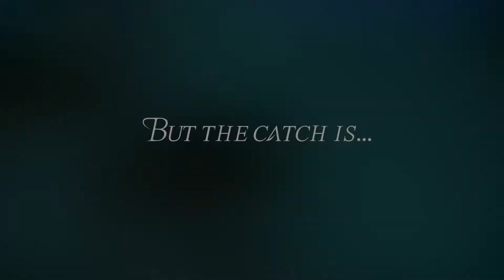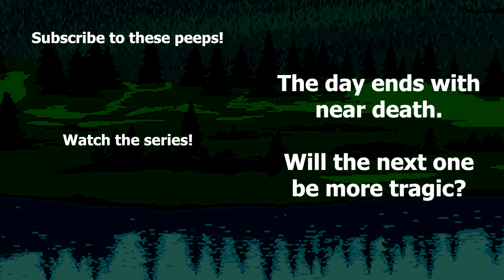Reddit Hardcore - Terraria #1 - Part 12 (Granite is Fun!)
With the Eater of Worlds defeated, the group goes underground once more, hopefully to get more stuff. Oh yeah, and granite. Granite is fun.

-~-PLAYER DESCRIPTIONS-~-
*SCURGE*: The leader of the bunch. While his goofy attitude might seem like he probably shouldn’t be leading the team, he shows aptitude in getting the team together and getting the goal done.

*OTTO*: A gentle, quiet, but skilled person. He mostly focuses on the goal at hand, but can still kick back and have a good conversation with the other teammates.

*KAYDEN*: The voice of reason to the team. He often makes decisions based on logical reasoning, but his attitude is deceptively humorous and exhibits a very light side of himself from time-to-time.

*NOAH*: He is a somewhat volatile character. Also not the most communicative to the team, only communicating to brag about something he found, but he can be charitable and friendly when the team needs it.

*LETTUCE*: A quick-witted individual. He’s not the biggest talker, but his dialogue can often be coupled with either remarks or something funny.

*MATTY*: He is sociable and easy to talk to. Behind the scenes, he also contributes to the team quite a bit, but isn’t always noticed in the rumble of other things going on.

*KYSTONIO*: The new kid on the block. While he may be inexperienced in Terraria, he is still a good teammate, always looking out for one another, even if he’s a bit too cautious.

Quick credits:
*Series by Scurge (original concept by GioD)
*Inspired by PBGGameplay's "Hardcore" series
*Edited by Kystonio
*Thumbnails by Noah